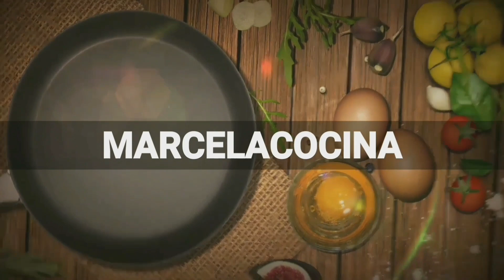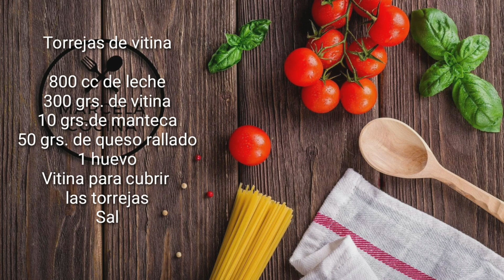✅ Torrejas de VITINA (trigo) (RIQUISIMAS👌) en minutos! recetas faciles👈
En este video les enseño como hacer unas riquisimas torrejas de vitina

Ingredientes:

800 cc de leche
300 grs. de vitina
10 grs.de manteca
50 grs. de queso rallado
1 huevo
Vitina para cubrir las torrejas
Sal

📚  Mi libro de recetas
Marcelacocina "Sabor a dulce" 👇🏻

En instagram  @marcelacocina_ok